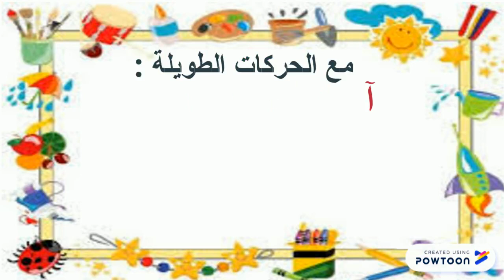حرف الهمزة قسم الأول ابتدائي